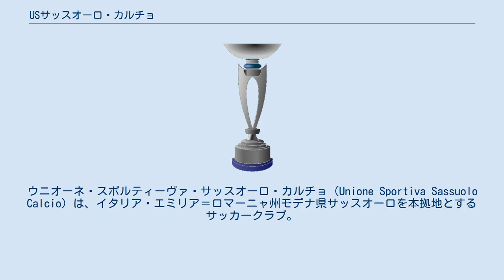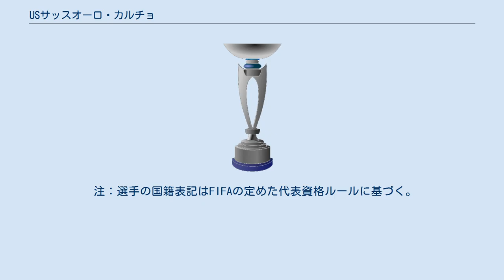USサッスオーロ・カルチョ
エミリア＝ロマーニャ州のサッカークラブ
ウニオーネ・スポルティーヴァ・サッスオーロ・カルチョ（Unione Sportiva Sassuolo Calcio）は、イタリア・エミリア＝ロマーニャ州モデナ県サッスオーロを本拠地とするサッカークラブ。
2019-20シーズンはセリエAに所属している。
 1920年に創設されたが、長きに渡ってアマチュアリーグで過ごしており、初めてプロリーグの最下位ディビジョンであるセリエC2に昇格したのは1984年のことである。
 2002年、当時セリエC2/Bにいたクラブを建築材料メーカーのマペイが買収する。
2005-06シーズン、セリエC2/Bでプレイオフを勝ち抜き昇格した。
 2007年8月にマッシミリアーノ・アッレグリが監督に就任。
初年度にスーペルコッパ・ディ・セリエCを優勝。
同シーズンにはセリエC1/Aも優勝しクラブ史上初めてのセリエB昇格を果たした。
 2012年6月にエウゼビオ・ディ・フランチェスコが監督に就任すると、2012-13シーズンのセリエBで優勝し、クラブ史上初となるセリエAへの昇格を果たした。
 セリエA初挑戦となった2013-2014シーズンは前半戦を終えて降格圏の18位となったため、冬にディ・フランチェスコを解任し新たにアルベルト・マレザーニを監督に招聘。
さらに残留に向けパオロ・カンナヴァーロやダヴィデ・ビオンディーニなど経験豊富な選手も含め大量補強を敢行した。
しかし新監督就任後5連敗を喫したため、再びディ・フランチェスコを呼び戻すと、ニコラ・サンソーネ、シモーネ・ザザ、ドメニコ・ベラルディの若き3トップの活躍もあって最終的に17位となり残留を果たした。